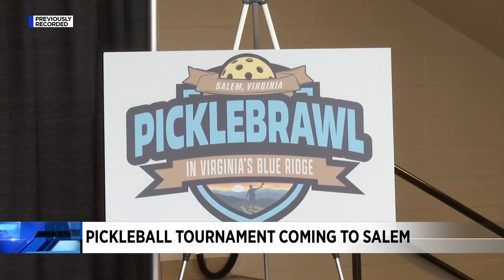Pickleball tournament coming to Salem